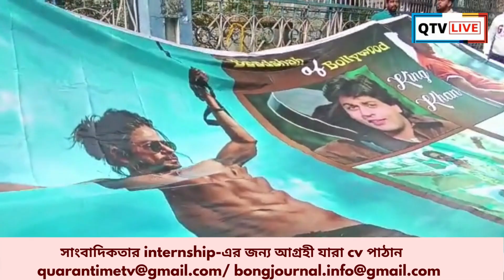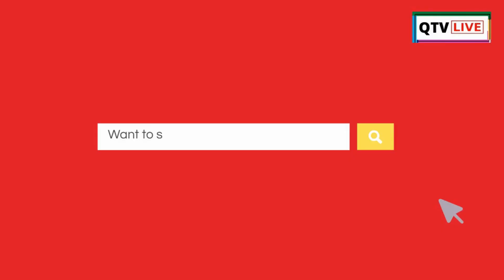অপেক্ষার অবসান, চার বছর পর ফের পর্দায় বলিউড বাদশা শাহরুখ খান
আজ অর্থাৎ ২৫জানুয়ারি মুক্তি পেল ইয়াস রাজ ফিল্মস-এর ব্যানারে "পাঠান"। দীর্ঘ চার বছর পর পর্দায় ফিরলেন শাহরুখ খান। আজ সকাল থেকেই তিলোত্তমাতে শাহরুখ ফ্যান ক্লাবের তরফ থেকে সারা শহরে চলছে সেলিব্রেশন। এমনকি রাশবিহারী,  প্রিয়া সিনেমা হলের সামনে নারকেল ফাটিয়ে,  প্রদীপ জ্বালিয়ে, ঢাক ঢোল পিটিয়ে চলছে সেলিব্রেশন। "বেশরম রং" গানে দীপিকার মনকিনি ঘিরে বিতর্কের ঝড় ছাপিয়ে  বক্স অফিসে একের পর এক রেকর্ড ভেঙ্গে চলেছে সিনেমা "পাঠান"। ভরপুর অ্যাকশন প্যাকড মুভি ফার্স্ট ডে ফার্স্ট শো-এর পর ব্লকবাস্টার মুভির তকমা পেলো "পাঠান।"। শুধু দেশেই নয় বিদেশেও পাঠান সিনেমার ঢেউয়ে ভাসছে ভক্তরা।

রিপোর্টার-শুভ ঘোষ
poster image courtesy - Yash Raj Films